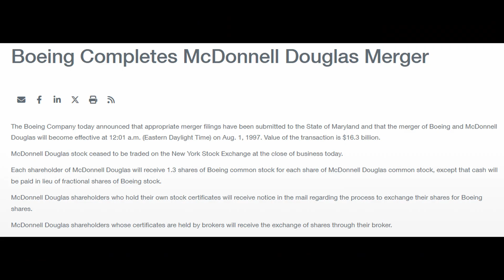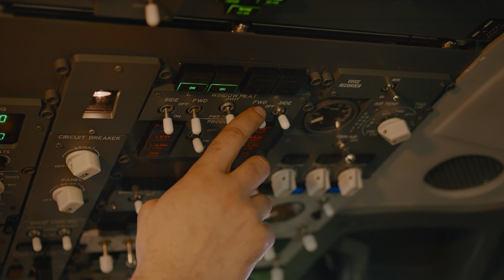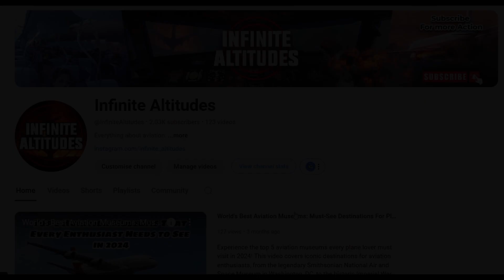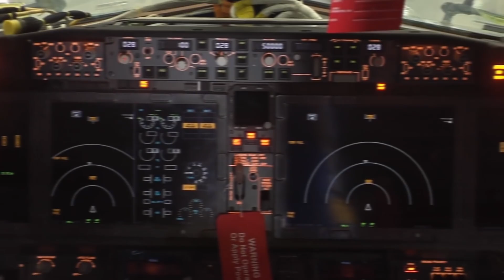The Epic Rise and Fall of Boeing – The Merger with McDonnell Douglas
In this deep dive into aviation history, we explore The Rise and Fall of Boeing: When Boeing Merged with McDonnell Douglas and how the culture of innovation and safety of Boeing was completely dismantled. Discover how this pivotal 1997 merger reshaped the aviation giant, from its early dominance with iconic planes like the Boeing 747, 777, and 737, to the management challenges that followed.

We examine the aviation culture shift brought by McDonnell Douglas, a company known for the MD-11 and military aircraft, and its impact on Boeing's safety, innovation, and reputation. From the tragic 737 MAX crisis to questions about the future of Boeing, we analyze Boeing management problems and ask, what happened to Boeing?

Join us as we unravel this fascinating story of ambition, engineering, and the challenges faced in the world of flight, aerospace, and jets. Don't miss this must-watch for aviation enthusiasts!